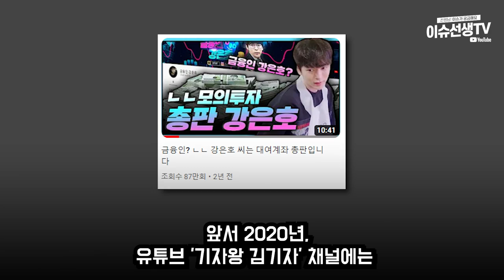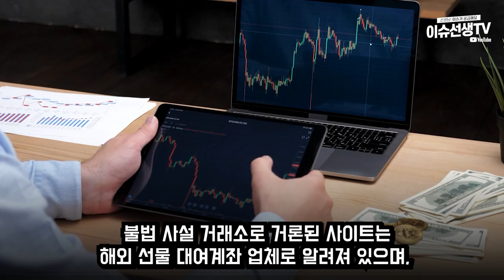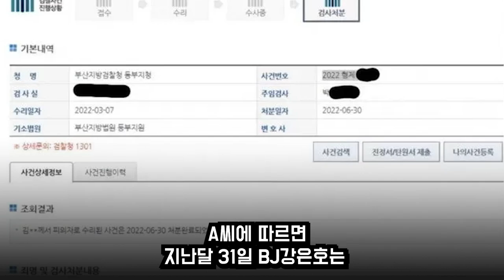BJ 강은호 상황